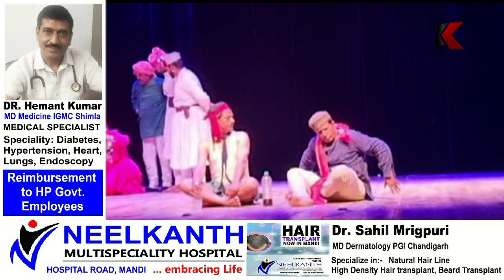13 से 18 मार्च तक राज्य स्तरीय नाट्योत्सव